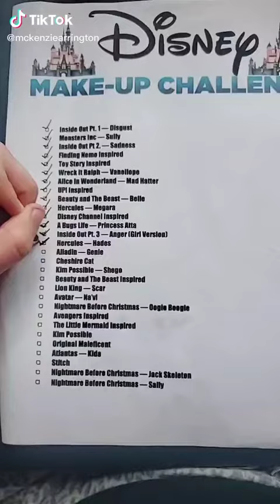Tiktok disney makeup challenge # 13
very awesome, and perfect disney makeup